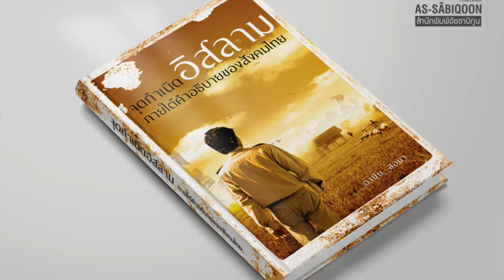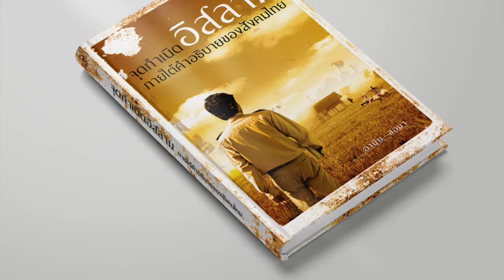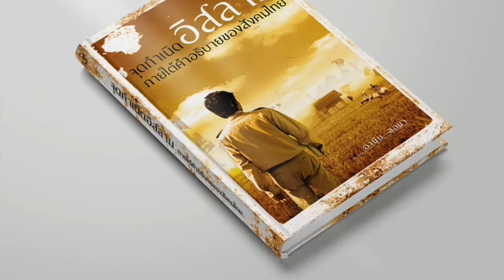รีวิวหนังสือ "จุดกำเนิดอิสลาม ภายใต้คำอธิบายของสังคมไทย" - อ.อามีน ลอนา อ.ชารีฟ วงศ์เสงี่ยม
line : @moodyislam (มี@) รีวิวหนังสือ "จุดกำเนิดอิสลาม ภายใต้คำอธิบายของสังคมไทย"

โดย อ.อามีน ลอนา อ.ชารีฟ วงศ์เสงี่ยม